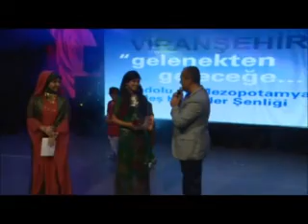Irak Turnesi Viranşehir-2 Saya Latif - Gülüm benim